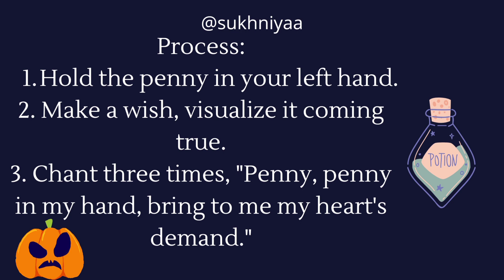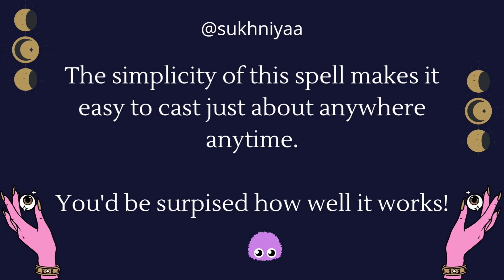No Ingredient Wish Spell - I know you guys like these!!